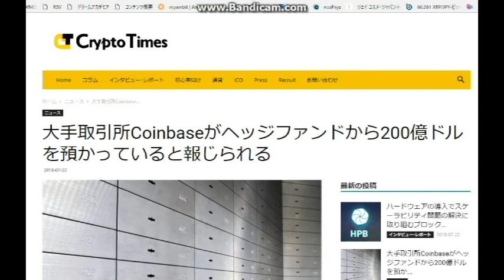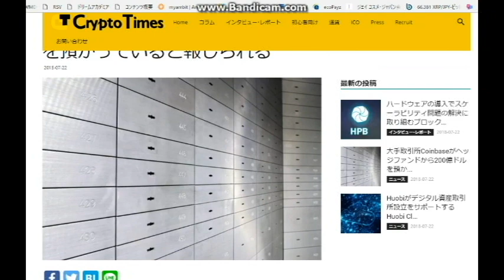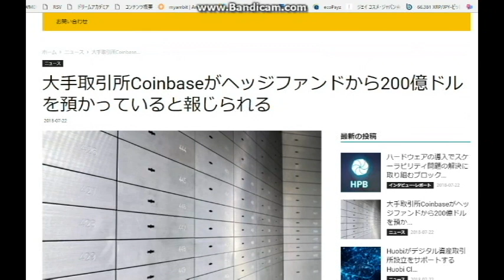【暗号通貨ニュース】ヘッジファンド200億ドル ⇔ 大手取引所coinbase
参考記事

速稼塾
ビットコイン
bitcoin
久保徹朗